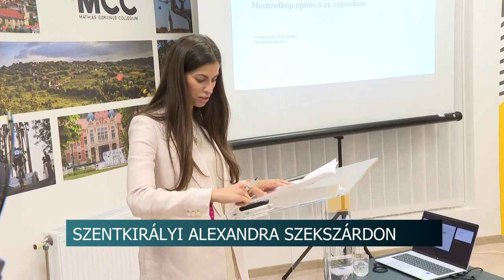Amire büszkék lehetünk -Szentkirályi Alexandra kormányszóvivő tartott előadást Szekszárdon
Miért jó ma magyarnak lenni? Hogyan lehet egy nemzet arculatát építeni, javítani? Szabad e kiállni a magyarság érdekei mellett nemzetközi színtéren?Ezeket a kérdéseket boncolgatta Szentkirályi Alexandra kormányszóvivő a szekszárdi Mathias Corvinus Collegium által megrendezett szakmai rendezvényen.